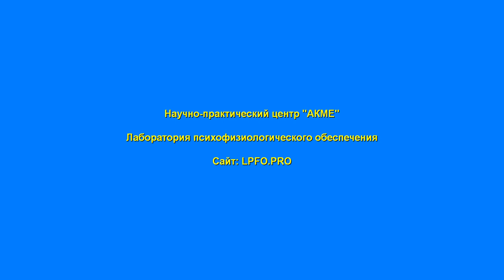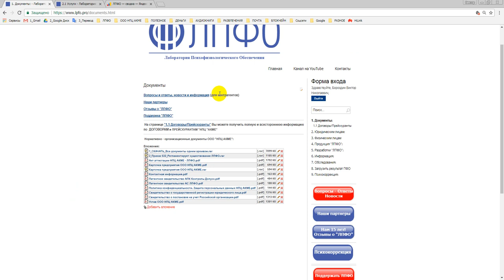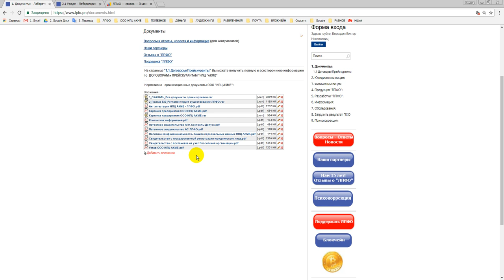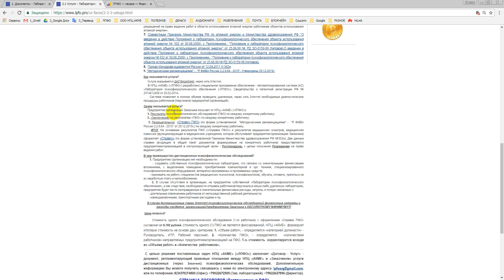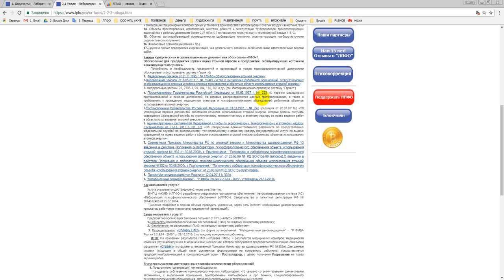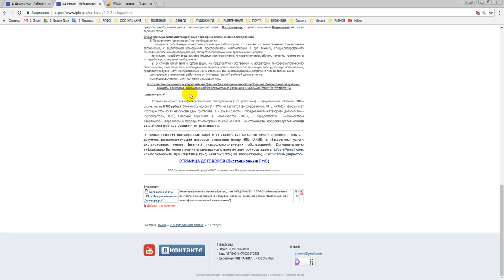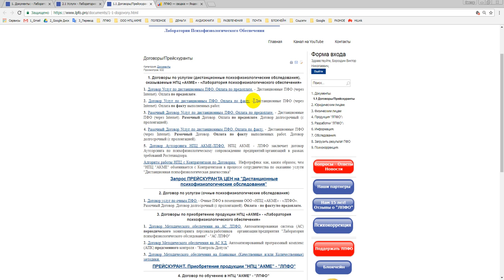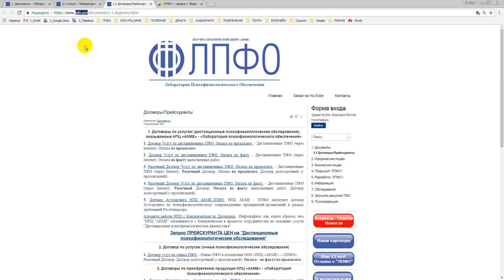Запросы и поиск НПЦ АКМЕ и ЛПФО